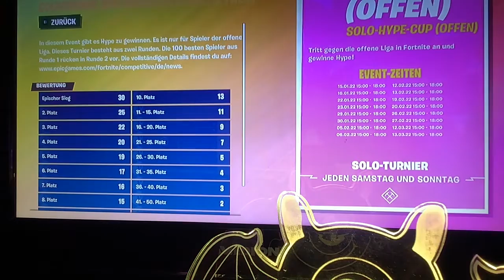Fortnite mit Freund